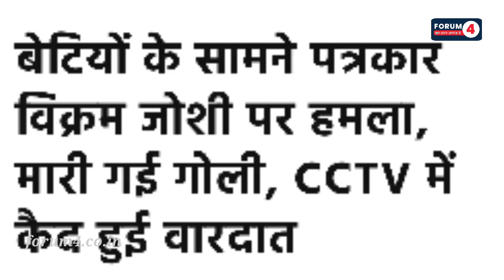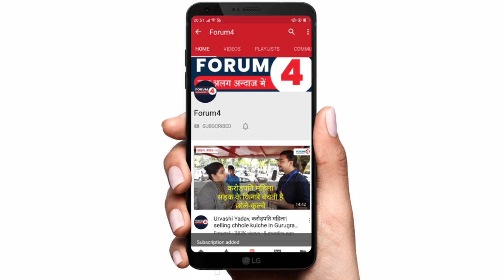बेटियों के सामने पत्रकार विक्रम जोशी पर हमला || Uttar Pradesh || Ghaziabad || Vikram Joshi